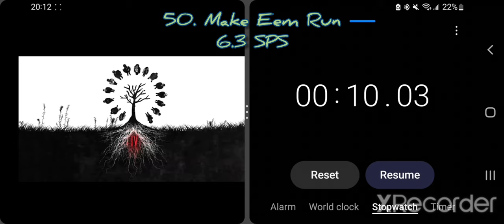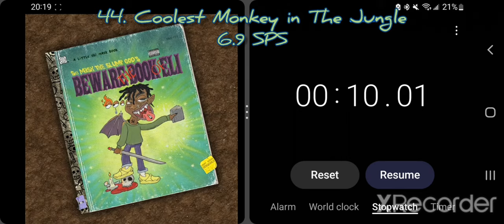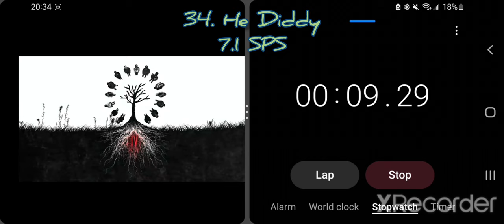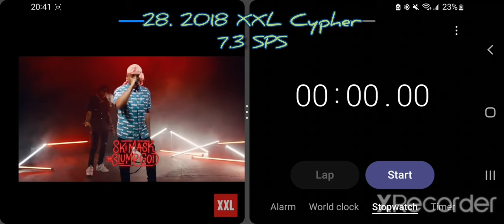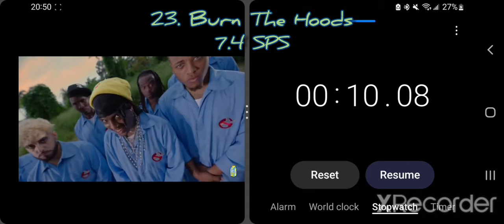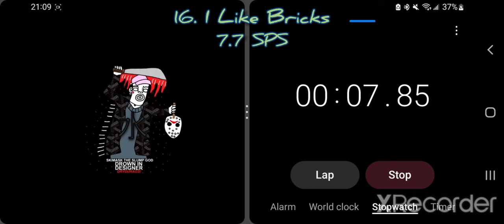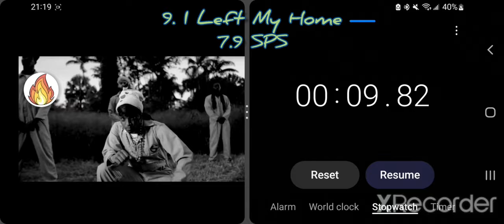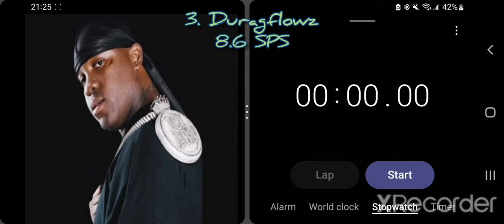Top 50 Fastest Ski Mask The Slump God Verses (updated)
Here's a video that took me hours to make.

I have 13 more videos planned for this year.

Hopefully I can get them out before 2023.